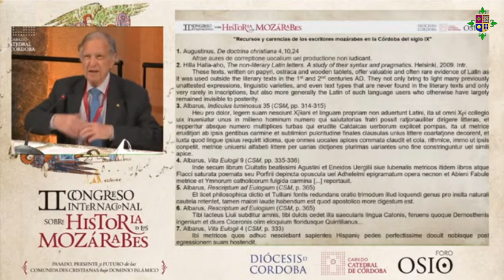Recursos y carencias de los escritores mozárabes en la Córdoba del siglo IX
Ponencia de NH Miguel Rodríguez-Pantoja Márquez, catedrático de Filología Latina y vocal consiliario de la Junta de Gobierno de esta Hermandad, en el II Congreso Internacional sobre Historia de los Mozárabes, organizado por el Cabildo Catedral de Córdoba, el 16 de abril de 2021.